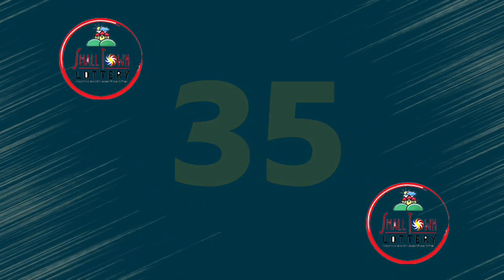STL Angeles August 18 2022 (Thursday) 1st/2nd/3rd Draw Result | Lake Tahoe STL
Small Town Lottery Result for Lake Tahoe Corporation Angeles City Draw Result, (Thursday) August 18, 2022 (STL)